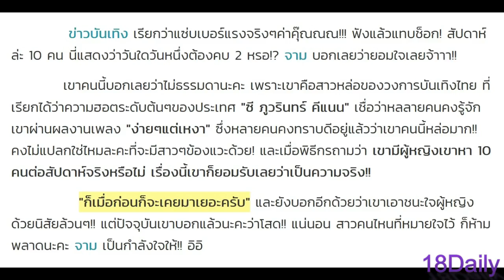นักร้องตัวพ่อ ลั่นแรง!! ได้ผู้หญิงอาทิตย์ล่ะ 10 คน แถมคบไม่เลือก และไม่มีซ้ำหน้าด้วย! กราบใจเลยค่ะ